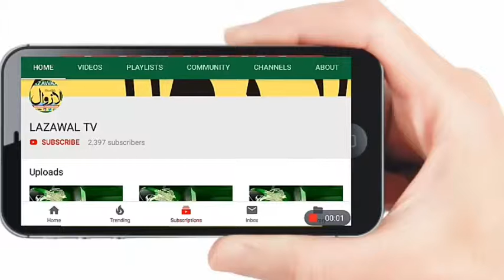عالمی یوم یوگ کے موقع پر ادھمپور میں بی ایس ایف نے منعقد کی تقریب